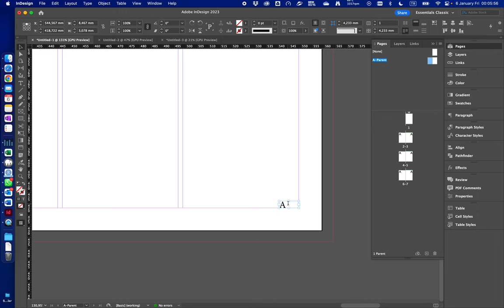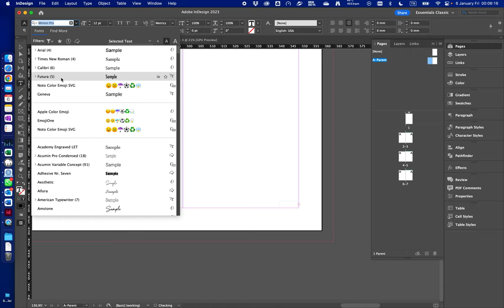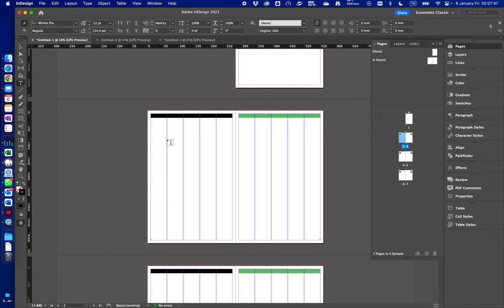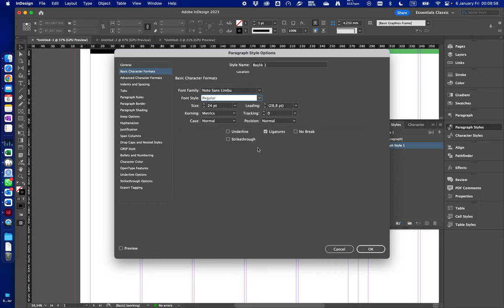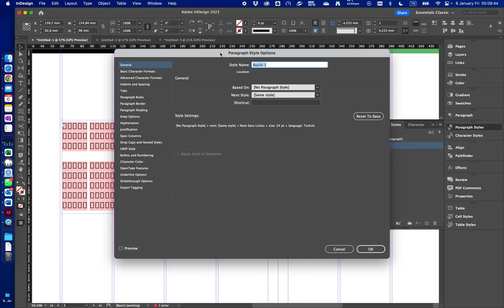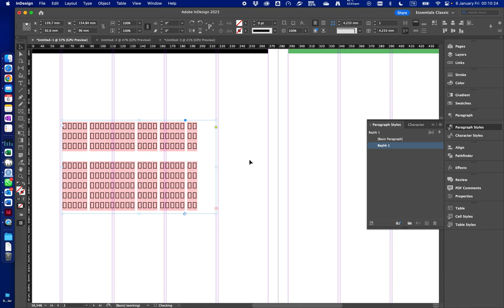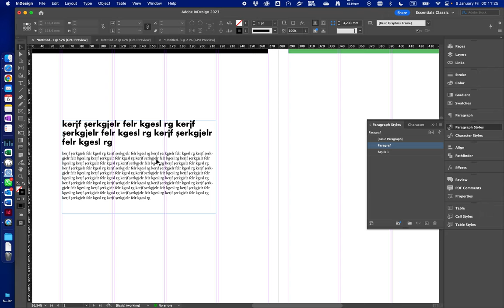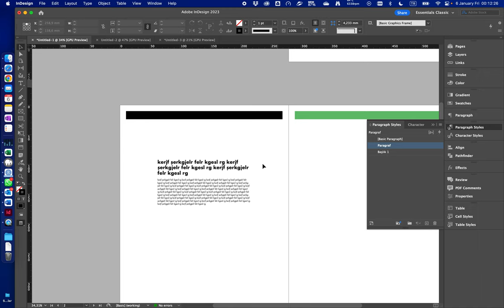InDesign - 05 - Yazı Ekleme ve Paragraf Düzeni Oluşturma